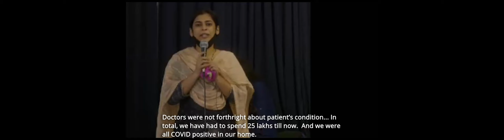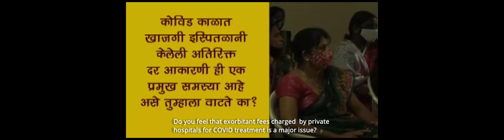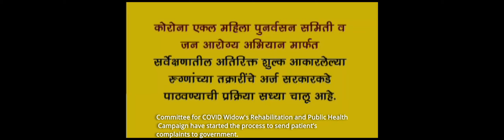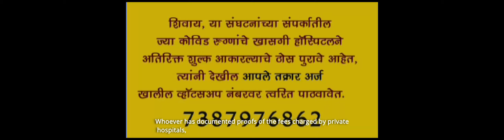Santap Sabha - Anger Assemblies: Women speak up about COVID overcharging,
Maharashtra suffered India's highest rate of COVID, with an official death toll of 140,000.  Many middle-aged men died -many were the sole income earning member of the family.  Women who lost their husbands to COVID have united under the banner of Corona Ekal Mahila Punarvasan Samiti to provide for the welfare of women who have become single as a result of losing their partner to COVID.  Government of Maharashtra has also announced some financial assistance for COVID Widows.

Corona Ekal Mahila Punarvasan Samiti and the Jan Arogya Abhiyan
surveyed surviving families and found in 75% of cases, patients had been charged amounts above the stipulated rates for COVID care. The average amount being 1.5 lakhs and in some cases was up to 20 lakhs.